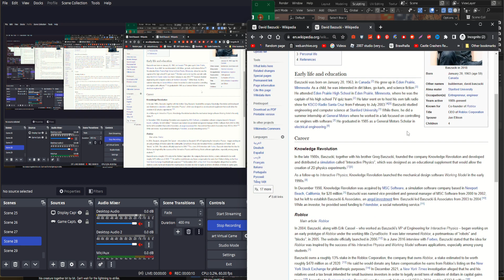ROBLOX DAVID BIRTHDAY AGAIN